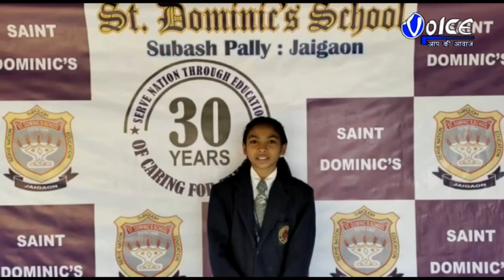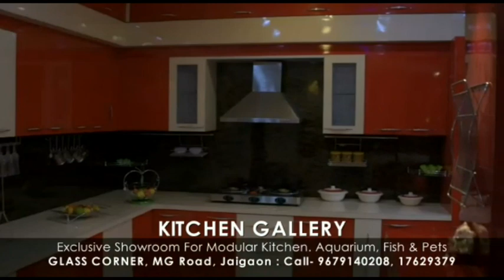জয়গাঁ খোকলা বস্তি এলাকায় ১ ৫ কিলোমিটার ব্ল্যাক টপ রাস্তা নির্মাণের শুভ উদ্বোধন